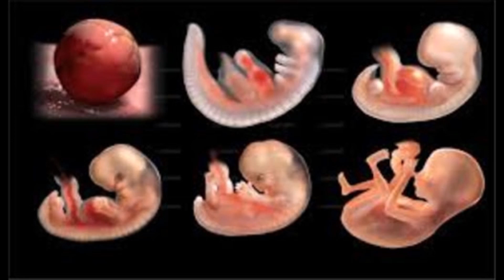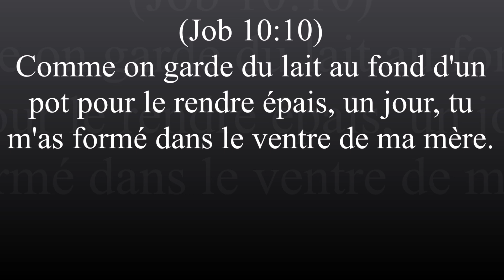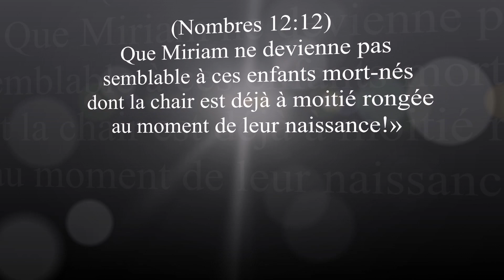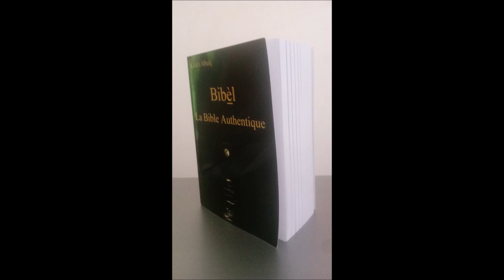Est-ce un meurtre d'avorter après un viol ? (réponse aux internautes).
Bibèl